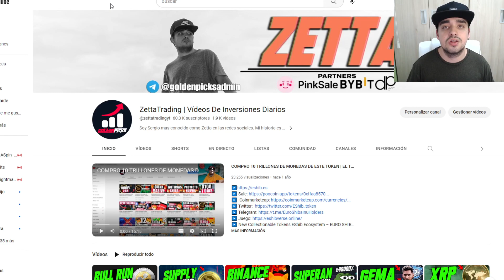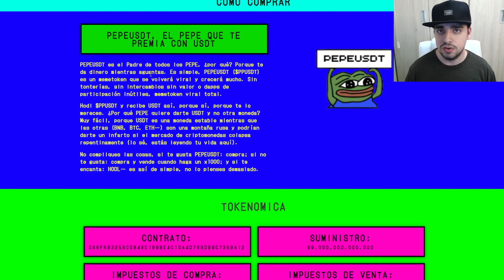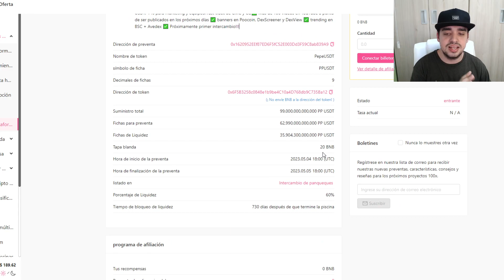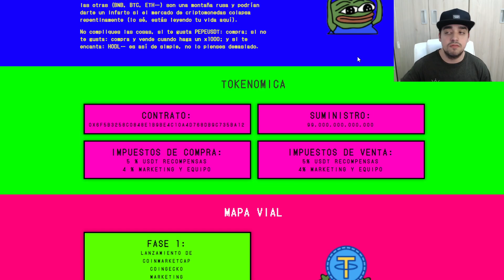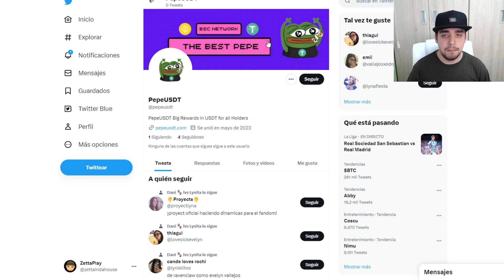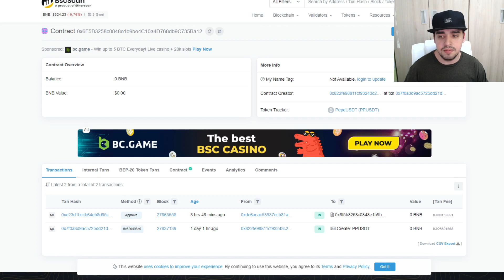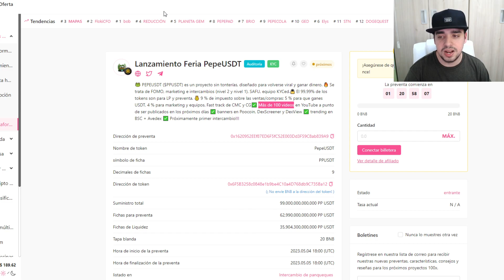PEPE CRYPTO ESTA EN PREVENTA | GEMA VIRAL CRIPTO | MI NUEVA INVERSION | CÓMO GANAR DINERO EN USDT